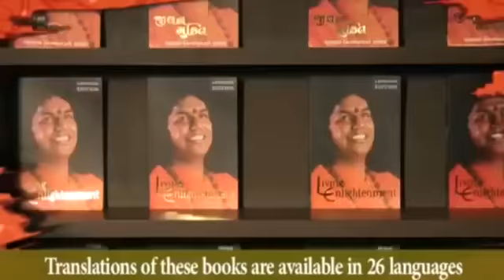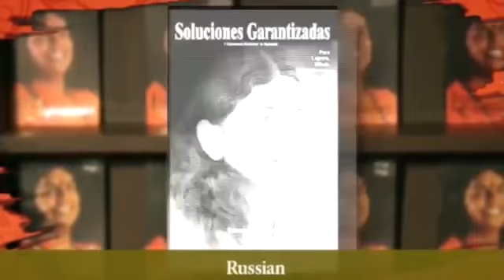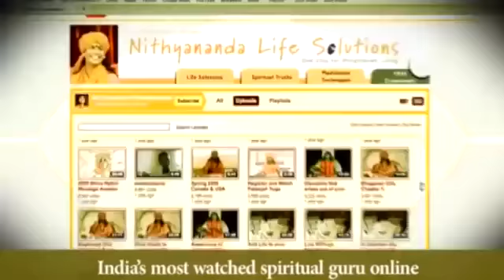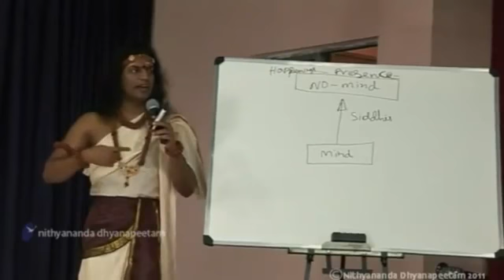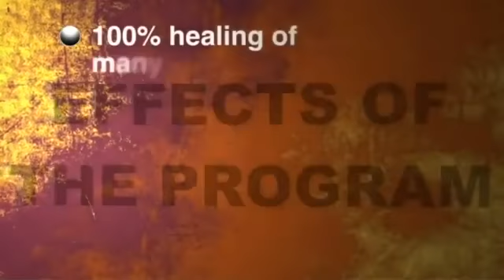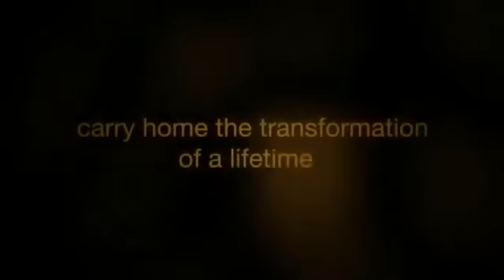Technology of Extraordinary Powers Samyama